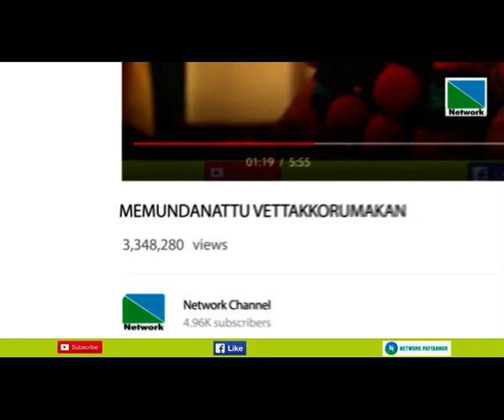പുതിയ തൊഴില്‍ മേഖല കണ്ടെത്തി അതില്‍ വിജയം കൈവരിക്കുകയാണ ്കൃഷ്ണന്‍ വടശ്ശേരി